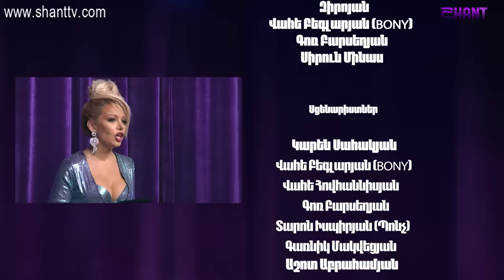Women's Club / Episode 52